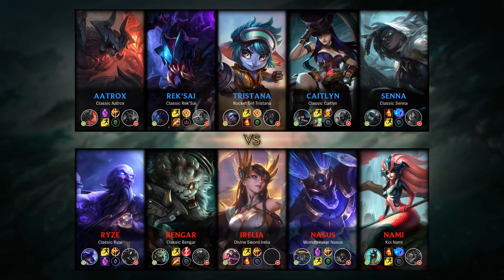Nasus Bot vs Caitlyn - BR Master Patch 9.23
- Runes: 00:18 (Conqueror)
- Damage dealt: 35:14
- Ability & Build: 35:03
- Skin: Worldbreaker Nasus